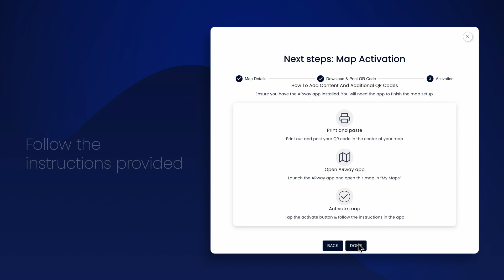Your Guide to Creating Your First AR Experience| ARway Essentials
New to AR or refining your skills? Our latest tutorial in the ARway Essentials series is a step-by-step guide to creating your first augmented reality experience. This video is packed with easy-to-follow instructions and practical tips, ensuring a smooth start in your AR journey.

What You'll Learn:

⭐️ Getting Started: Setting up your ARway account and familiarizing yourself with the platform
⚙️ Intuitive Tools: Explore the user-friendly tools and features ARway offers for AR creation
💡 Practical Tips: Gain insights into crafting engaging and immersive AR experiences efficiently

This tutorial is perfect for beginners and seasoned developers alike, providing the foundational knowledge needed to bring your creative AR visions to life.

Join the ARway community and unlock the potential of augmented reality.